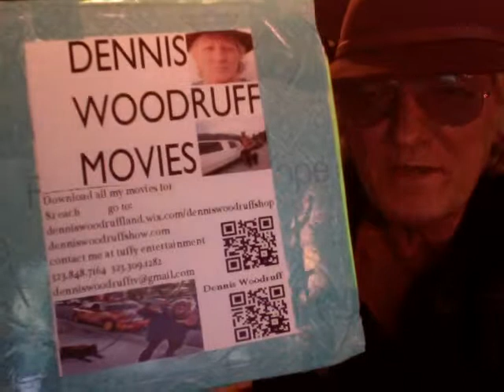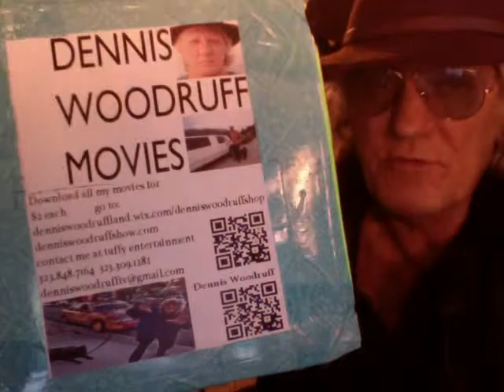American Sniper Official Trailer HD Dennis Woodruff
Dennis Woodruff is sought after actor director and producer of indie films 15 to his credit Dennis reviews movies for fun and reaching out to the world interested in movies. see his movies on